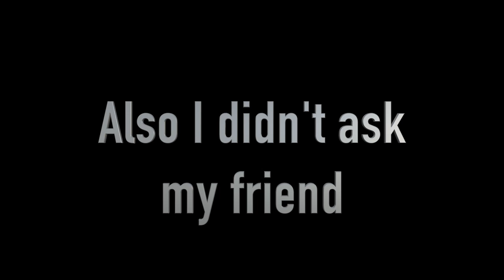Fun music video with a good friend!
I made a fun music video with a good friend of mine, and we also used the LGBT Pride flag as well. Both her and I support LGBT I myself am part of the community.